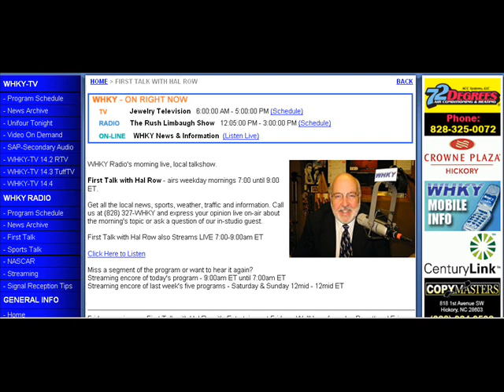Give 'em Hell Hal (Richard Burr and Kay Hagan)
Hal Row setting our North Carolina State Senators Richard Burr and Kay Hagan straight about not ever coming to our area. He tells it like it is about their lack of interest in Hickory.